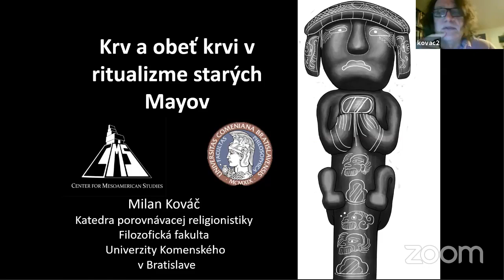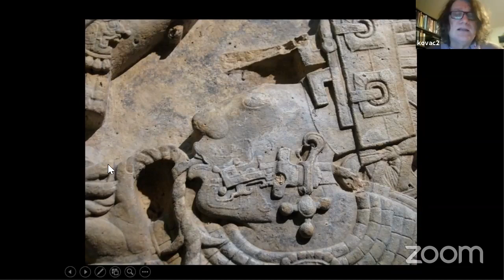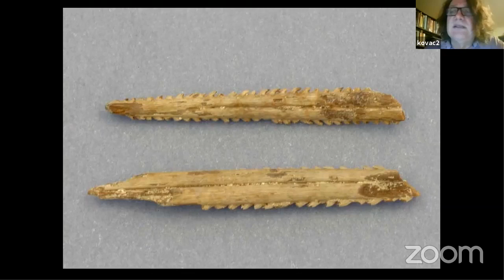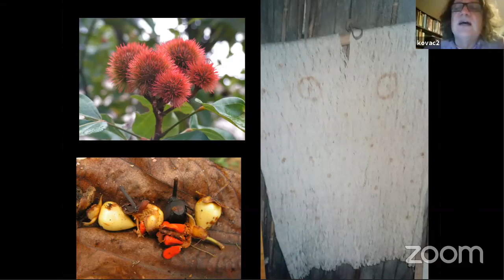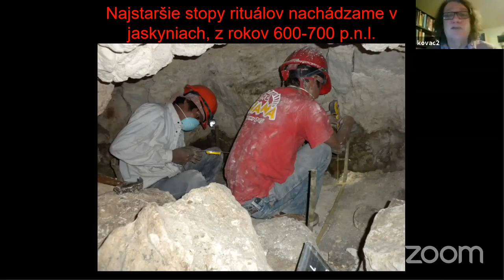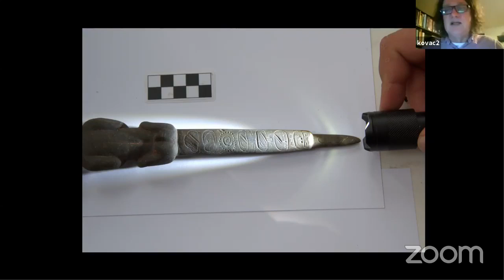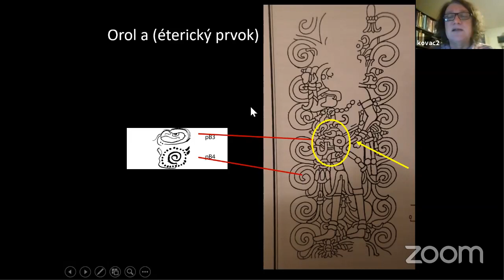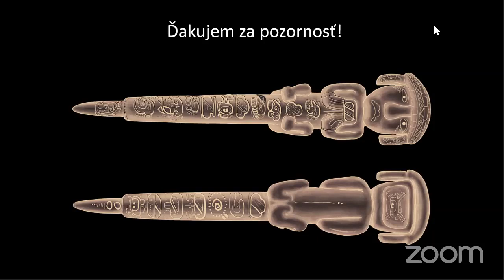Krv a obeť krvi v ritualizme starých Mayov / online prednáška Milana Kováča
U Mayov od najstaršieho obdobia pozorujeme osobitné zameranie na obetovanie krvi, ktoré nepredstavuje len jednoduchú obeť, ale súčasne obeť časti duše, komunikáciu s mŕtvymi predkami a aj prostriedok získania politickej a náboženskej moci. Mayovia obetovali krv prakticky permanentne, z rôznych častí tela a v priebehu celých svojich dejín. Prednáška sa zameria na významné slovenské objavy súvisiace s touto problematikou. Poukáže na ich prínos a všeobecnejšie vysvetlenie ritualizmu krvi v mayskej kultúre.

Milan Kováč je profesorom na Univerzite Komenského v Bratislave, vedúcim Katedry porovnávacej religionistiky a Centra mezoamerických štúdií Filozofickej fakulty. Už 12 rokov vedie slovenské vykopávky starých mayských miest v provincii Petén v Guatemale. Absolvoval tiež niekoľko dlhodobých pobytov u posledných Mayov-Lacandóncov v pralesoch Chiapasu, kde sa učil ich jazyk, mytológiu a zúčastňoval ich náboženského a rituálneho života. Napísal niekoľko kníh a viac ako 300 vedeckých článkov.